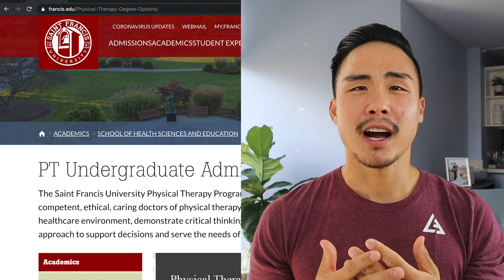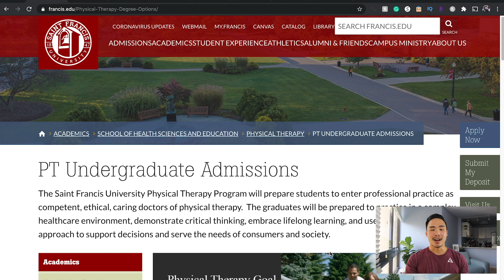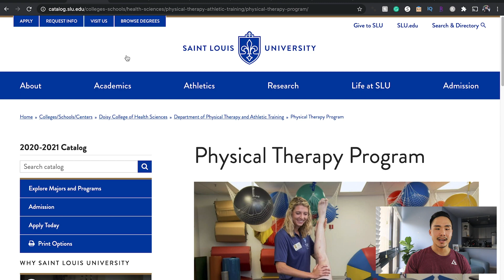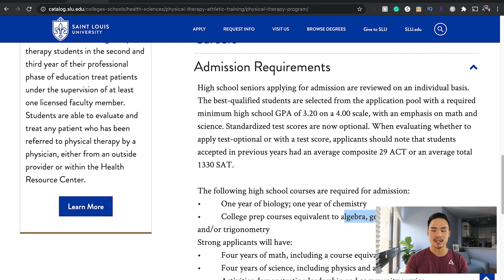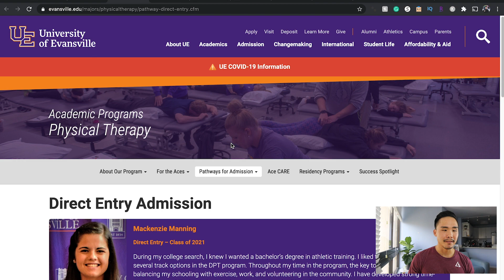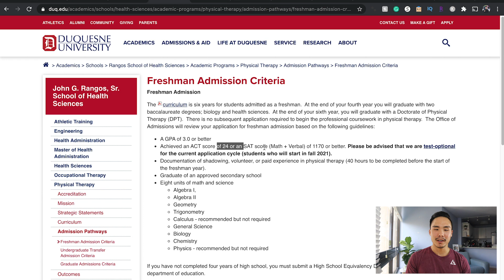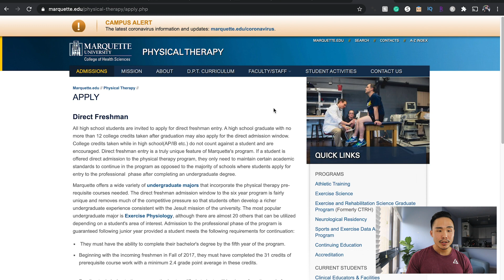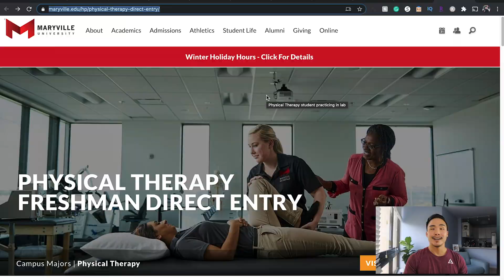FASTEST WAY to Become a PHYSICAL THERAPIST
Learn how to become a physical therapist in the fastest way possible. If you are in high school or a freshman in college, you can make this happen!

Requirements
Typically GPA for 3.25 or greater
ACT score of 25 or greater
SAT 1200 or greater

Schools that have freshman direct entry program / “early assurance”

ONLINE COURSE
Schedule a 1 on 1 ZOOM INTERVIEW PREP call with me to help you stand out and avoid mistakes
Interested in 1 on 1 COACHING from me to:
-Get accepted into DPT school
-Excel in academics for high GPA
-Financial success (student loan debt, strategies to being debt-free)
-Get a job as a physical therapist
NEED PERSONALIZED CARE?
Schedule an online evaluation to learn more about:
-The cause of your discomfort
-What activities and positions cause more irritation
-Self-treatments at home